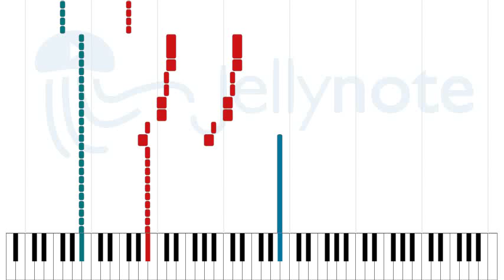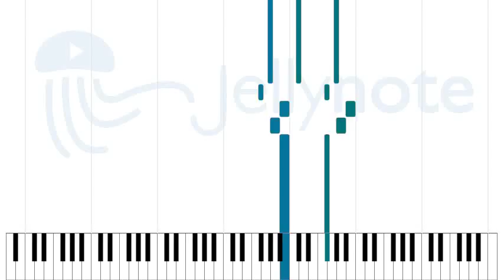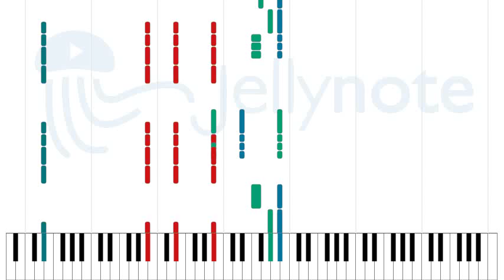Progenies of the Great Apocalypse - Dimmu Borgir [Sheet Music]